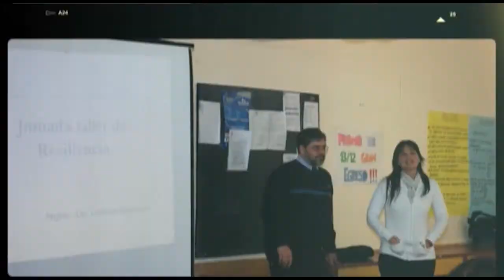Osvaldo Gusmán: El pediatra del Hospital de la Comunidad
Pasó la mitad de su vida desempeñándose como médico pediatra, fue director del Hospital de la Comunidad, miembro de la Cooperadora del nosocomio y se prepara para su jubilación.
El Dr. Gusmán repasa su vida dedicado a cuidar la salud de los más pequeños.

Nota emitida en TDC Temporada 6 Programa 14 Bloque 3